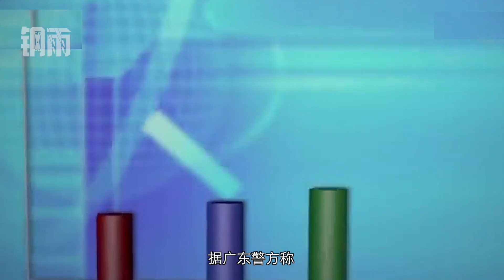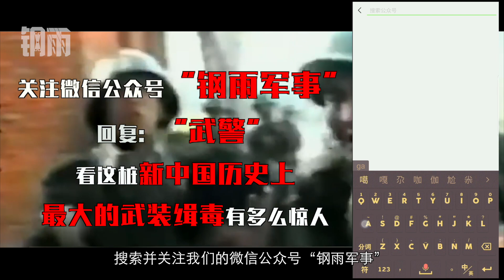场面比电视震撼：海陆空团团包围，亚洲第一毒村被4000武警一举捣毁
3月17号，柳州市柳江区涉黑、涉毒重大犯罪团伙头目张加爱的豪华别墅被依法拆除。张加爱贩毒团伙的犯罪历程，跟前一阵火遍大江南北的电视剧《破冰行动》里的故事情节有着不少相似之处。